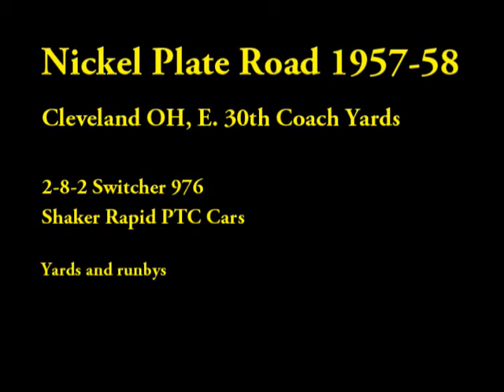Cleveland, OH - E. 30th St. Coach Yards - #3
Nickel Plate Road 1956-58

2-8-2 Switcher 976